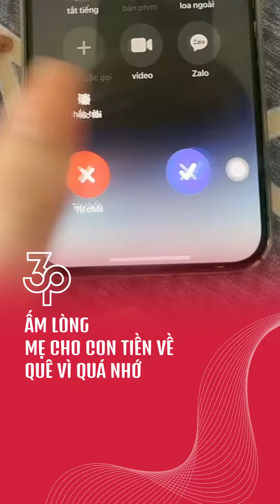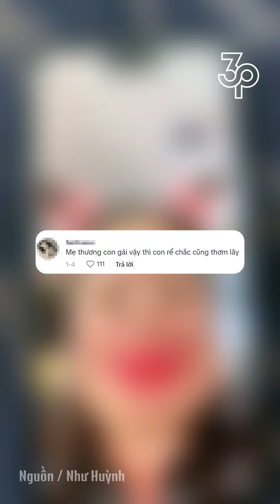CÔ GÁI ĐƯỢC MẸ GỌI "CHO TIỀN VỀ QUÊ" CHỈ VÌ QUÁ NHỚ | Tin Nhanh 3 Phút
Cảm ơn các bạn đã theo dõi TIN3P!